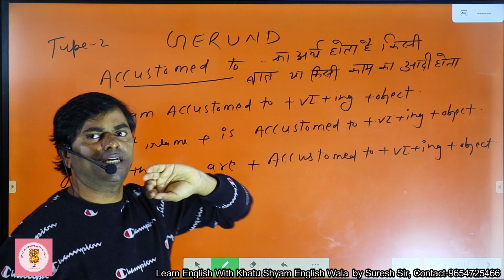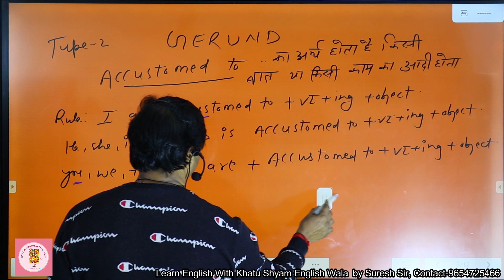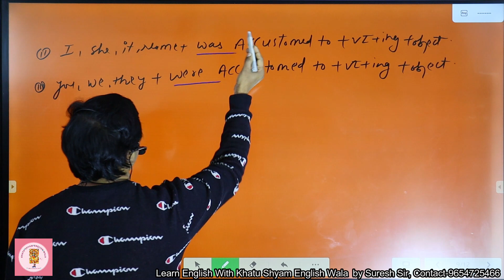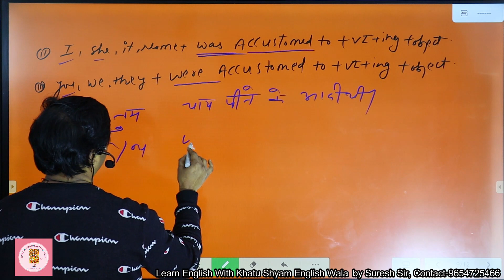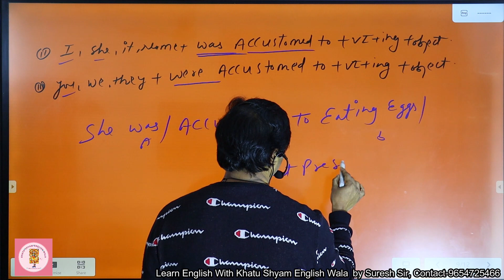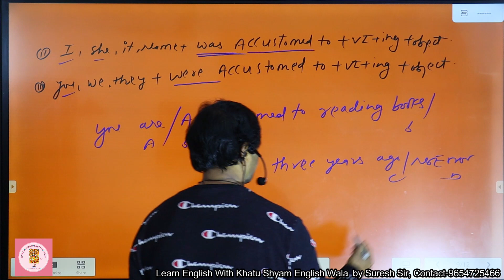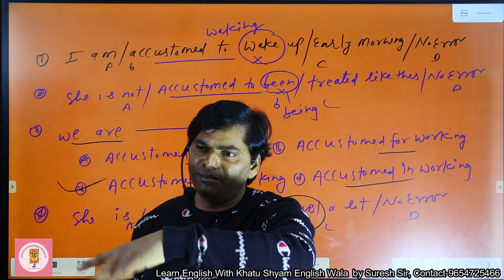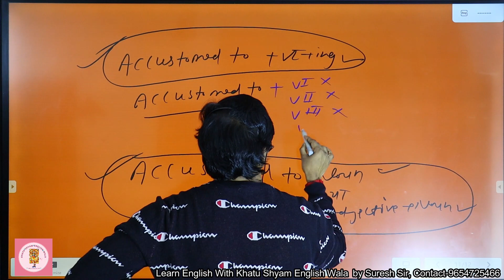GERUND TYPE 2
Hello friends, This is Khatu Shyam English Wala having fifteen years teaching experience. I wanna make English accessible to you So that you may cut the mustard in English Domain. Please adhere to Khatu Shyam English Wala. Let’s learn GERUND TYPE-II